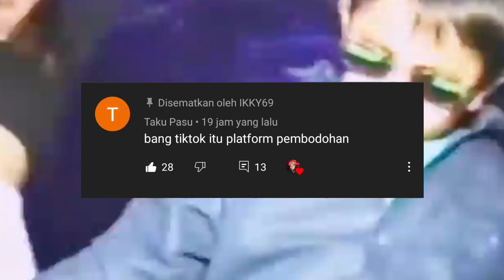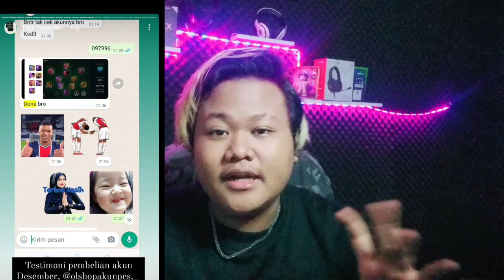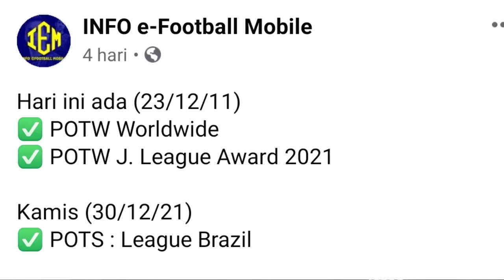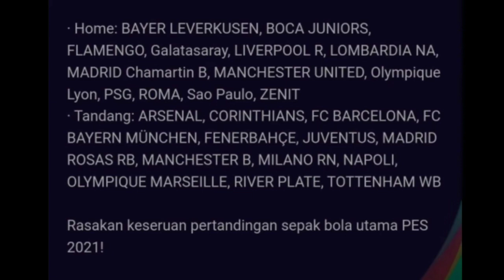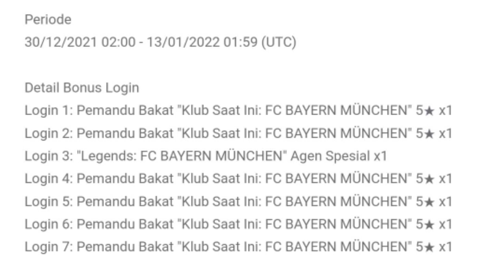PEMBARUAN EVENT KAMIS 30 DESEMBER NEW ICONIC FREE 7 LEGEND BAYERN MUNCHEN EFOOTBALL PES 2021 MOBILE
SAP WASSAP!!
DONASI 15% AKAN DISUMBANGKAN KE YANG MEMBUTUHKAN

TOP UP AMAN LEGAL ANTI BANNED

KEEP CHARMING, WORK HARD AND LOVIN